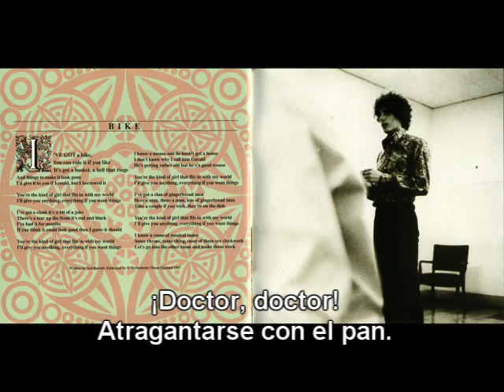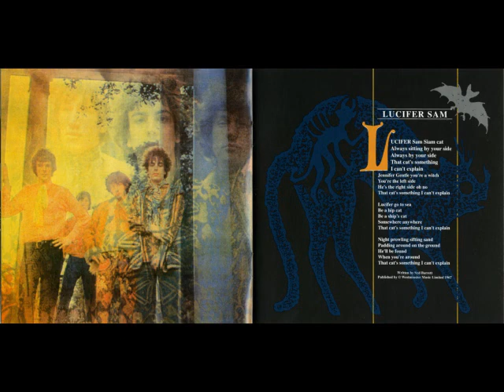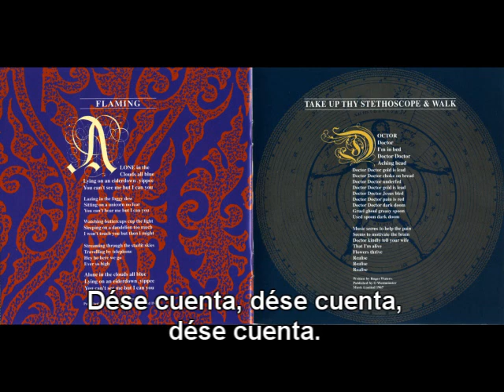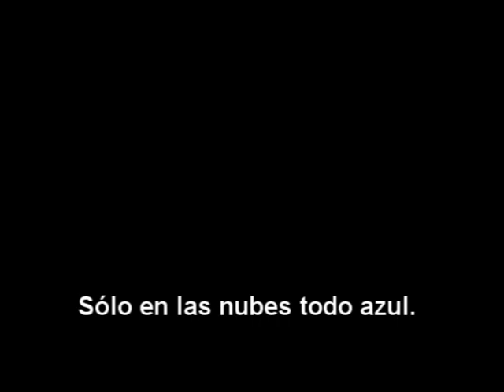Pink Floyd - 06 Take Up Thy Stethoscope And Walk (Spanish Subtitles - Subtítulos en Español)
Pink Floyd - Take Up Thy Stethoscope And Walk (Spanish Subtitles - Subtítulos en Español)

"Take Up Thy Stethoscope and Walk" es una canción por la banda británica de rock psicodélico Pink Floyd, y aparece en su álbum debut, The Piper at the Gates of Dawn (1967). Esta fue la primera canción en hacer que Roger Waters se le acreditara por escribirla, continuamente aumentando la velocidad hasta el final, donde se incluye un trabajo de guitarra frenético por parte de Syd Barrett y partes maniacas de teclado por Richard Wright. Se ha sugerido que una parte de la batería de la canción estaba destinado a emular un latido de corazón, talvez de ésta se retomó la idea para el intro del que sería después The Dark Side of the Moon. El título de la canción es una referencia al evangelio de Juan 5:8, que en inglés se lee - "Jesus saith unto him, Rise, take up thy bed, and walk." Sus morbosas letras son nada parecido al resto del álbum, el cual fue escrito por Barrett, pero es característico del trabajo de Waters; el motivo clínico volvería a presentarse en composiciones como "Free four" y "Comfortably Numb". Similarmente, en "Sheep", se encuentran más referencias bíblicas adaptadas por Waters para encajar en la canción.

En lo que es probablemente una coincidencia, la canción es análoga en el título de la canción Amused to Death de Waters, empezando con la frase "Doctor, Doctor."

PersonalSyd Barrett - Guitarra
Richard Wright - Teclado
Roger Waters - Bajo y voz
Nick Mason - Batería y percusión

Take Up Thy Stethoscope and Walk
(Waters) 3:06

Doctor doctor!
I'm in bed
Achin' head
Gold is lead
Choke on bread
Underfed
Gold is lead
Jesus bled
Pain is red
Are goon
Grow go
Greasy spoon
You swoon
June bloom

Music seems to help the pain
Seems to cultivate the brain.
Doctor kindly tell your wife that
I'm alive - flowers thrive - realize - realize
Realize.